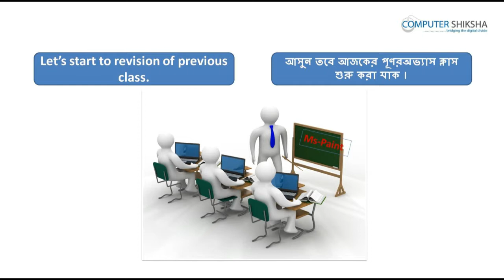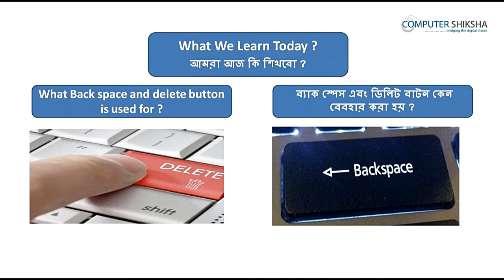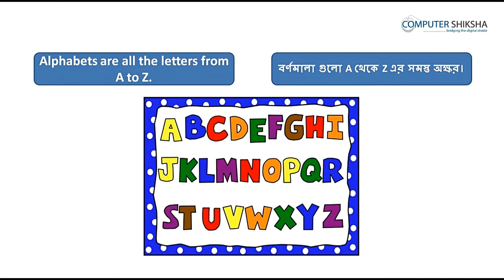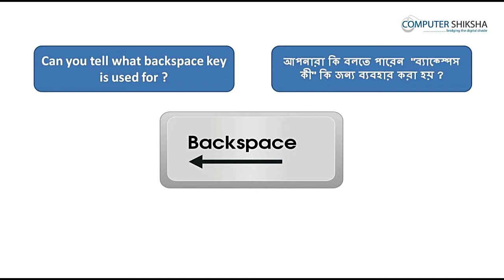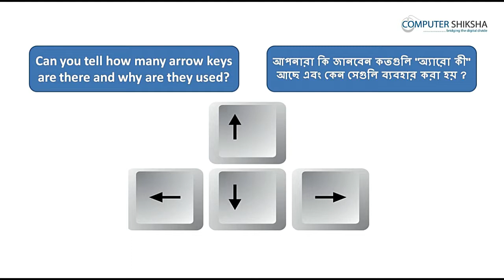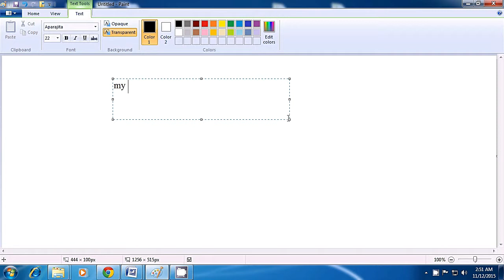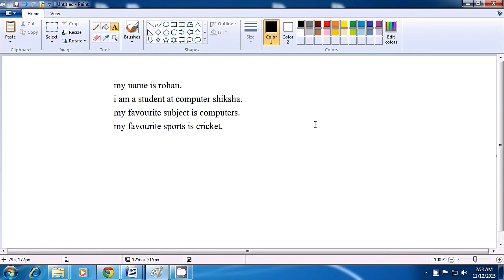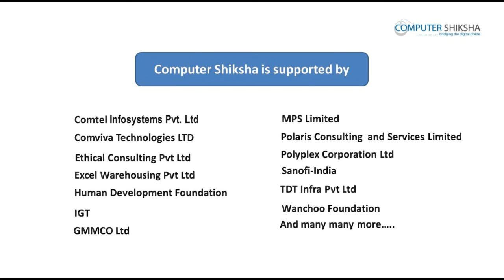Class 7 Learn computers - Computer Education Online & Free (In Bengali)